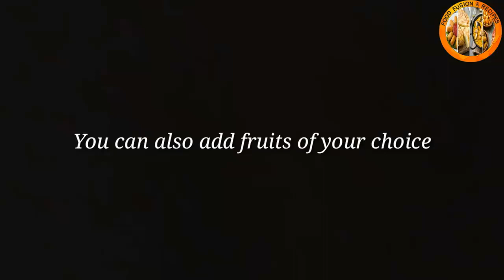"Fruit Salad" Recipe by "Food Fusion & Recipes''